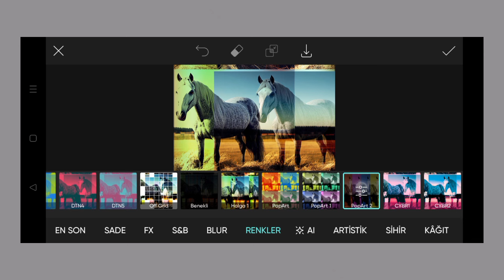Trending HDR video | A Screen Of Pure Pink sdc editing cc | Background | Bp Backdrop A380F K #100